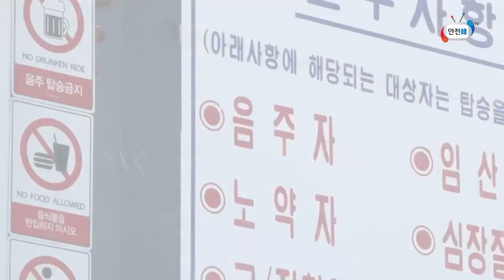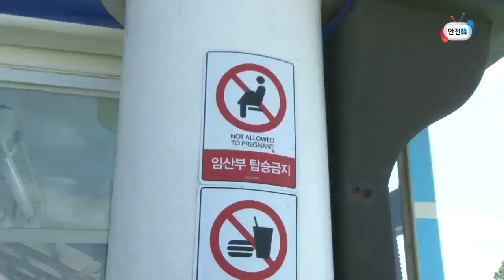안전한 가족 나들이를 위해! 놀이공원에서 꼭 지켜야 할 안전수칙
날도 따뜻해지고 쉬는 날도 많은 5월!
가정의 달인 만큼 가족끼리 놀이공원, 테마파크 많이 방문하실 텐데요.

놀이시설 사고는 한 번 발생했을 때
사망률과 부상률이 굉장히 높다는 사실,

안전한 가족 나들이,
안전한 봄소풍을 위해
놀이공원에서 꼭 지켜야 할 안전수칙!

어떤 것이 있을까요?